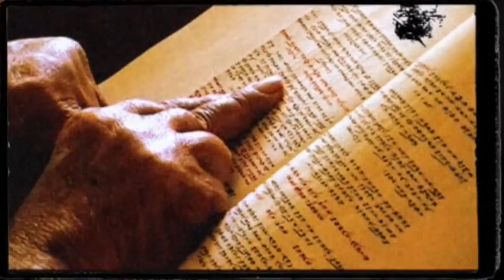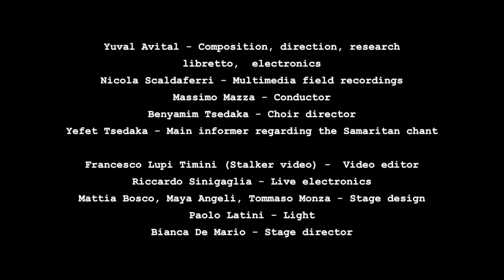SAMARITANI (Samaritans) icon/sonic opera by Yuval Avital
SAMARITANI (Samaritans)
icon/sonic opera by Yuval Avital
World premiere: Milan, September 21st, 2010, Teatro Nuovo
Commission by MITO SettembreMusica Festival
Co-production of Magà Global Arts Around The World
In collaboration with LEAV -
University of Milan.
Yuval Avital - Composition, direction, research
libretto, electronics
Nicola Scaldaferri - Multimedia field recordings
Massimo Mazza - Conductor
Benyamim Tsedaka - Choir director
Yefet Tsedaka - Main informer regarding the Samaritan chant

Francesco Lupi Timini (Stalker video) - Video editor
Riccardo Sinigaglia - Live electronics
Mattia Bosco, Maya Angeli, Tommaso Monza - Stage design
Paolo Latini - Light
Bianca De Mario - Stage director
Singers:
Rebecca Bogatin
Aabed (Ovadia) Kohen
Amit (Emad) Marhiv (Mufreg)
Benyamim Tsedaka
Yefet Tsedaka
Ensemble:
Yuval Avital - Guitar
Maurizio Ben Omar - Percussions
Gianluigi Nuccini - Flutes
Elia Leon Mariani - 1st Violin
Nicola Scaldaferri - 2nd Violin, zampogna, accordion
Roberto Mazzoni - Viola
Antonio Visioli - Cello
Mariano Nocito - Doble bass
Pietro Cavedon - Piano